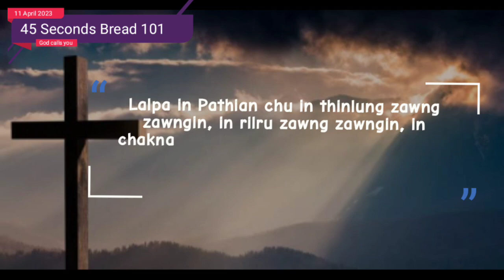45 Seconds Bread 101 - Thinlung thianghlim